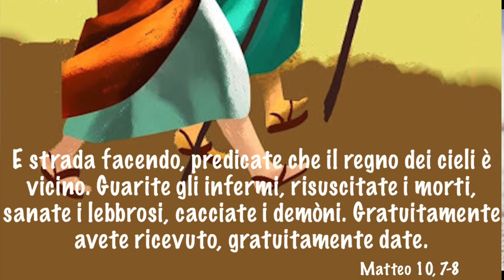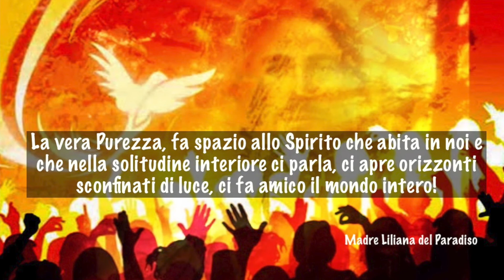Purezza è fare la volontà di Dio!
Vangelo di Domenica 27 Settembre   XXVI del Tempo Ordinario

Cari fratelli e sorelle,  il Messaggio di Purezza della Regina dei Gigli,”ragion d’essere” della vita di Madre Liliana del Paradiso della quale lunedì,  28 Settembre,  celebriamo l’ 11imo anniversario del ritorno alla Casa del Padre, ci aiuta a comprendere meglio  il brano del Vangelo di Matteo che ascolteremo Domenica 27 Settembre.
Infatti se, secondo la bellissima e rivoluzionaria parola di Gesù,  i peccatori e le prostitute passano avanti agli scribi e i farisei nel Regno di Dio è proprio perché riconoscendo umilmente i propri peccati si aprono all’amore di Dio che purificando i loro cuori dal male li potenzia e li rende capaci di fare la volontà di Dio.
Cari fratelli e sorelle, non c'è esperienza più bella, più esaltante, più stupefacente in questo mondo che fare la volontà di Dio! Infatti, fare la Volontà di Dio è fare quello che fa Lui’. Fare la volontà di Dio è,  in qualche modo, “agire da Dio”!
E cosa fa Dio, Gesù ci ha insegnato con la sua vita, morte e risurrezione , se non far “esplodere la vita” con il potere più grande del suo Amore? “I ciechi vedono, gli zoppi camminano, i sordi odono, i muti parlano, i morti risuscitano, i peccati vengono perdonati e l’uomo rinasce a vita nuova
Noi possiamo fare la volontà di Dio, cioè ”far esplodere la vita”, perché "il potere più grande”, il Suo Amore, è stato riversato nei nostri cuori per mezzo dello Spirito che ci è stato donato.
Quelli miracoli può operare il cristiano quando “armato” di solidarietà rivoluziona il mondo con l’amore portandovi pace, fraternità,  condivisione.
In Definitiva quello che dobbiamo fare è quello che ci dice Madre Liliana quando afferma che "La vera Purezza fa spazio allo Spirito Santo che è in noi e che nella solitudine interiore ci parla, ci apre orizzonti sconfinati di luce, ci fa amico il mondo intero” (Madre Liliana del Paradiso)